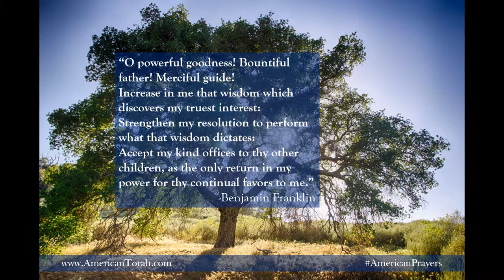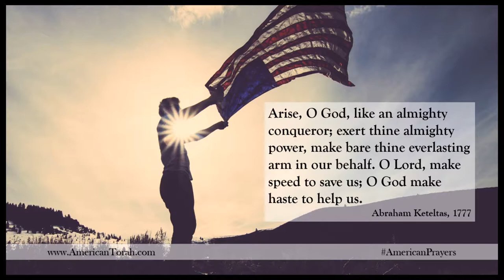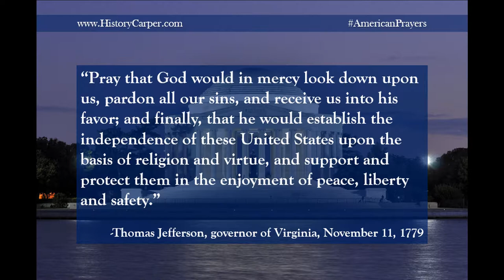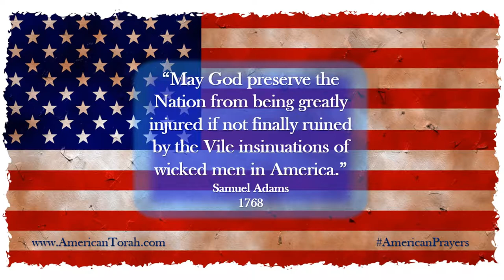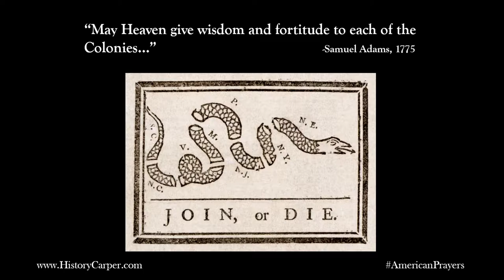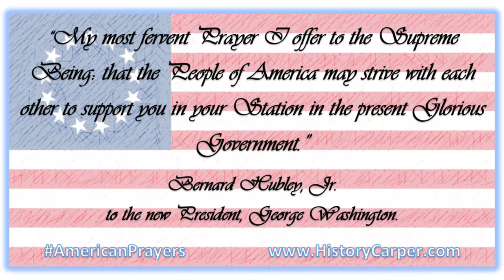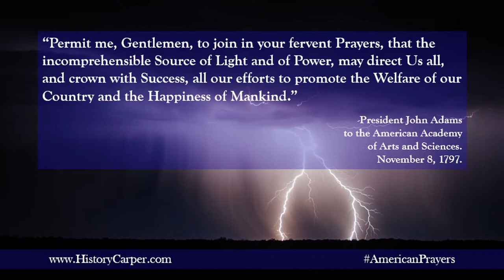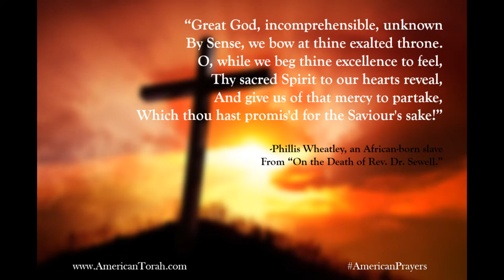American Prayers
13 minutes of prayers from America's founders. A brief glimpse into the content of the book American Prayers by Jay Carper.

These prayers are excerpted from letters, journals, and government documents created by the founding generations of the United States of America. After reading this book, no one will ever be able to convince you that America was anything but a Christian nation at her beginning. The United States was a nation founded on Christian principles, by Christians, and for Christians.

Andy G. Cohen "A Perceptible Shift"
Philipp Weigl "Not the Streets You Used to Walk"
Jason Shaw "River Meditation"
Josh Woodward "The Gloaming"
Kai Engel "Snowmen"